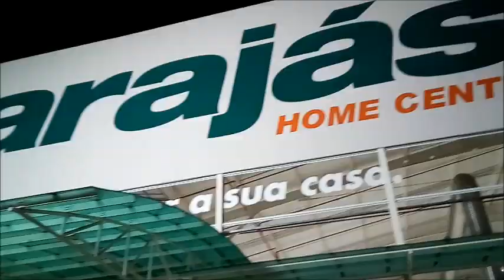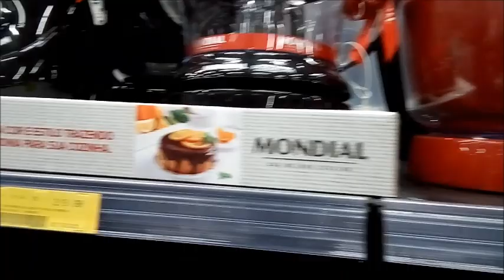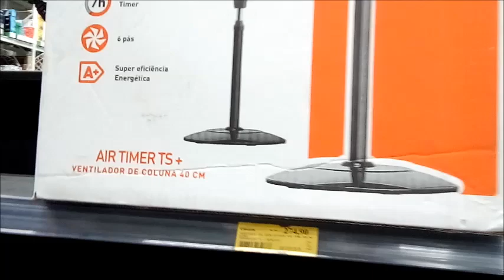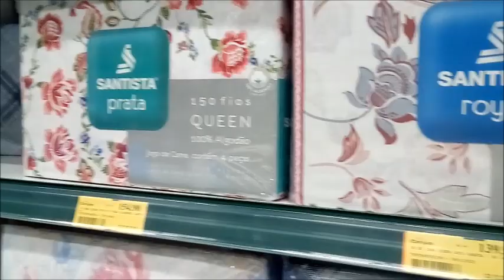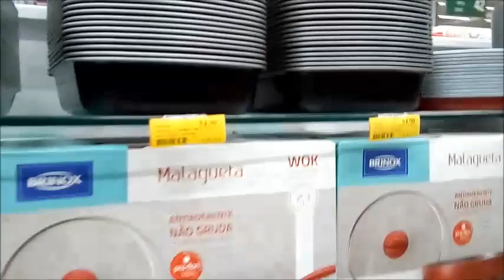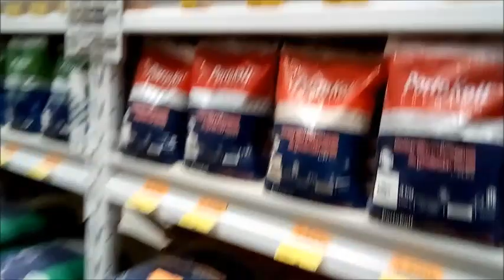TOUR CARAJÁS HOME CENTER CARIRI JUAZEIRO DO NORTE CE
Carajas Home Center Cariri

Av. Padre Cícero, 3613